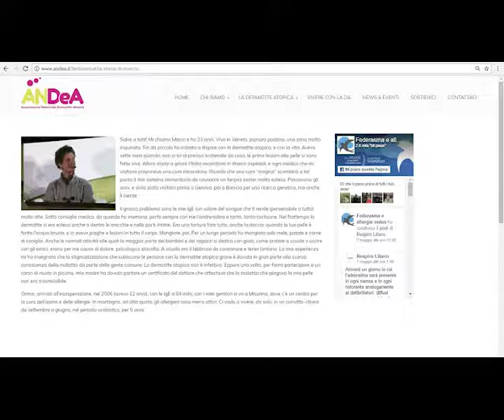Mario Picozza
92° CONGRESSO NAZIONALE SIDeMaST - Sorrento, 3-6 Maggio 2017
Novantaduesima edizione del Congresso Nazionale della Società Italiana di Dermatologia medica, chirurgica, estetica e Malattie Sessualmente Trasmesse
(SIDeMaST).
“Nasce ANDeA: per dare voce e sostegno ai pazienti e caregivers presso le Istituzioni per definire percorsi diagnostico-terapeutici e assistenziali.
Promuove inoltre progetti che aiutino ad affrontare la DA grave nelle sue fasi acute e di remissione.”
Al Congresso SIDeMaST di Sorrento una particolare attenzione scientifica è stata rivolta alla patologia della dermatite atopica
grave nell’adulto. Sono stati presentati i dati di una indagine Stethos per Sanofi Genzyme, dove risulta che i pazienti adulti con dermatite atopica afferenti ai centri di dermatologia italiani sono oltre 35.500 dei quali circa 8.000 presentano la forma grave.
Per contribuire a sostenere i pazienti colpiti da questa patologia infiammatoria cronica, sistemica e multifattoriale di origine autoimmune che colpisce viso e corpo, nasce ANDeA Associazione Nazionale Dermatite Atopica. La neonata associazione di pazienti in questa occasione ha presentato i suoi obiettivi e attività.Servizio a cura di Flavio Vitali